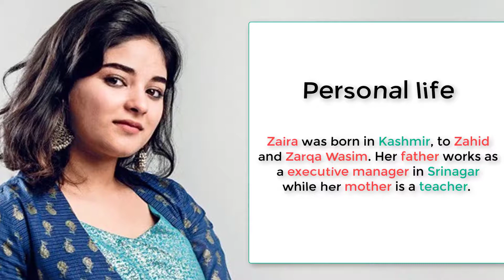Zaira Wasim (Secret Superstar) Lifestyle, House, Salary, Family, Awards, School and Biography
you want to Know about Zaira Wasim (Secret Superstar) Lifestyle, House, Salary, Family, Awards, School and Biography
Zaira Wasim was born on 23 October 2000 in Srinagar, Jammu, and Kashmir. Zaira has received National Film Award in 2017 for Best Supporting Actress for her debut role in the 2016 film Dangal. We shared All Information about Zaira Wasim Age, Height, Weight, Net worth, Family,

You can also find me at Social Media to Know about celebrities lifestyle News Entertainment stuff :-